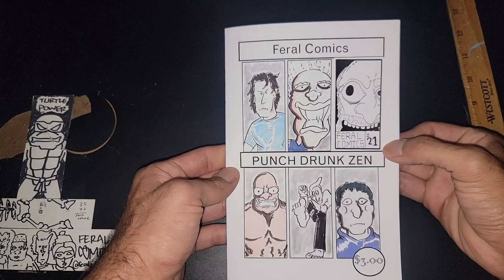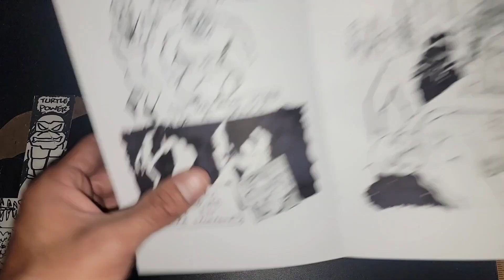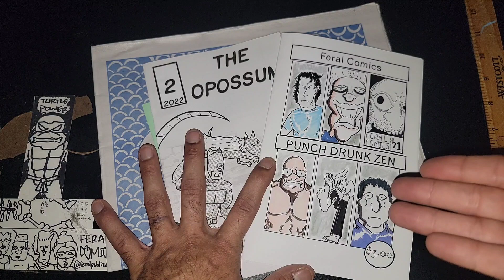New Feral Comics comicbook zine issue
The newest issue of Feral Comics the comicbook zine anthology that I publish is out and ready for orders. I also do a giveaway every time I drop a new issue of Feral Comics so in this giveaway we have comicbook goodness from all kinds of zine making comicbook lovers a great way to get you zine collection started for sure.

And to buy an issue of a year subscription to Feral comics go to this link: